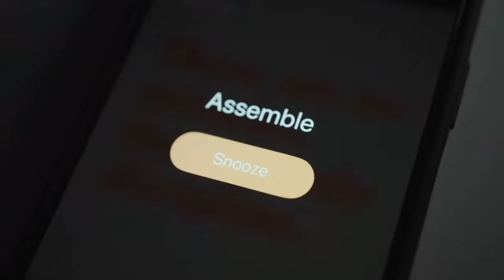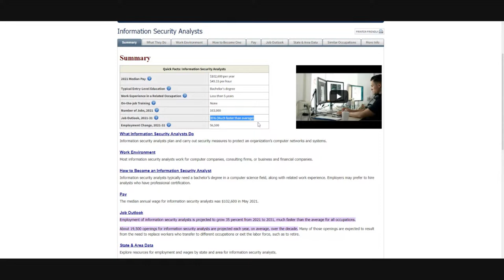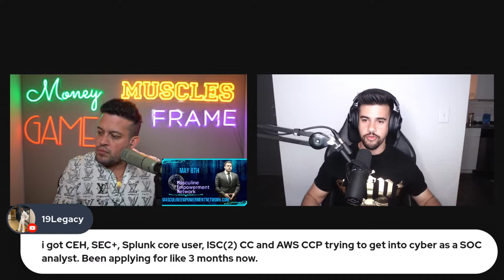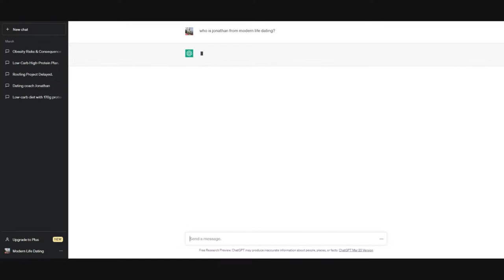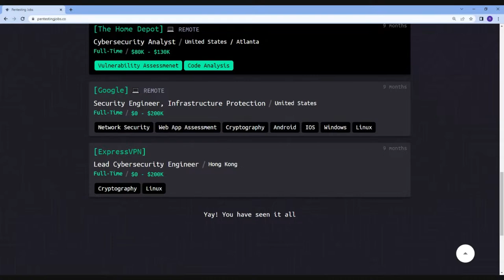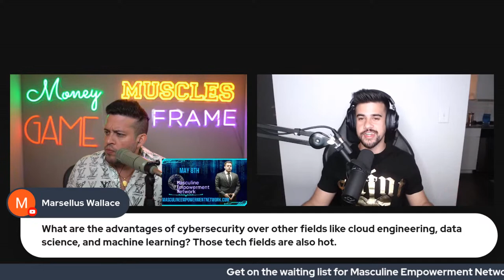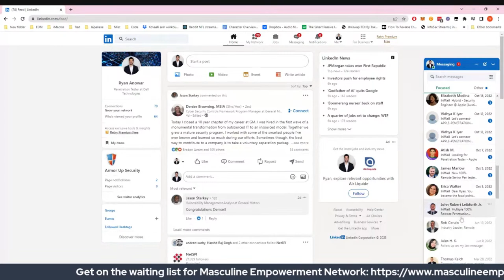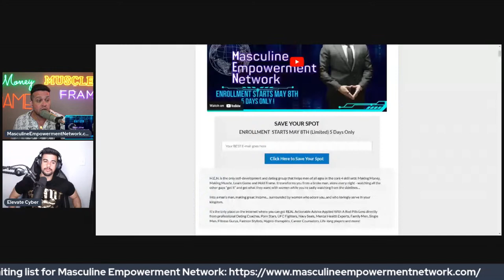Make $200,000 a Year in Cyber Security feat. @elevatecyber5031 - IWAM ep. 644